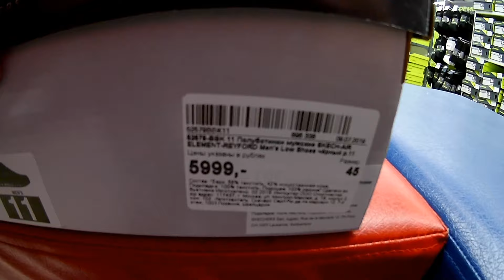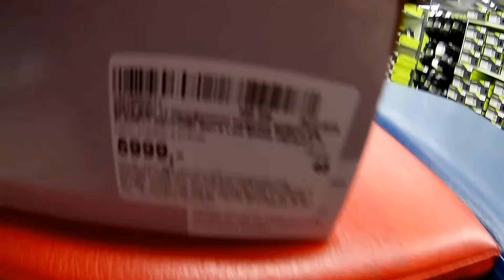Sketches element reyford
Кроссовки Спортивного стиля с технологией Sketchers Air.

Покупайте в магазинах Cпортмастер.